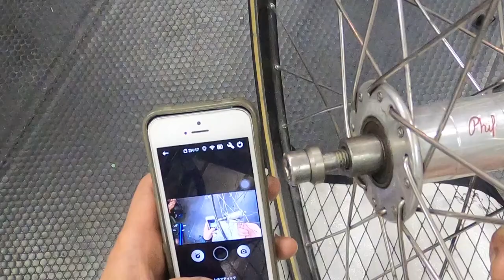くすんだハブをピカピカのポリッシュにして見せます!〜PIT TIPS #03 〜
さまざまなバイクを扱う僕らの日常から生まれる、ささいだけどタメになる(かもしれない)コツや秘密をお届け！

それが "PIT TIPS"。

第3回目となる今回は、BLUE LUG 幡ヶ谷店から「ハブのポリッシュ」。

別にそんな単純なこといまさら、、、って思わなくもないけど、自宅でゆっくりな今だからこそ、元気な音楽とともにテンション高めにやってみよう。

自転車のたのしさ、 手を動かしながら感じていこう！